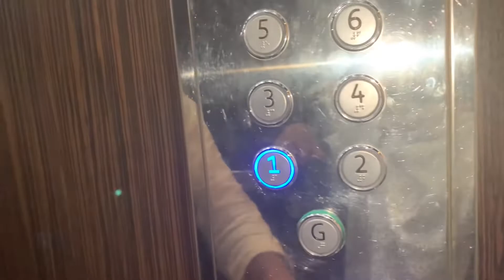Our uncle taking us out for dinner…